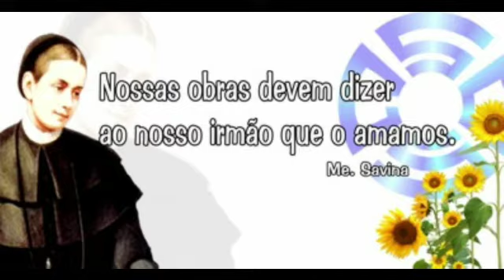“Tudo é pouco por Jesus!” é o lema de Madre Savina.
O amor por Jesus a conduz rumo a horizontes sem limites, com um dom que se renova no dia-a-dia, em profundidade e beleza.
No mês de agosto, as professoras do nível III, Márcia Barbosa, Raquel e Rosenil, levaram as crianças a conhecer, vivenciar e propagar os valores do respeito, solidariedade, fé e amor ao próximo.
E para compartilhar um pouco mais sobre Madre Savina Petrilli, nossa querida aluna Larissa Nascimento Ribeiro, filha do casal Mário Antônio e Karen Ribeiro, presentearam-nos com um vídeo em que  produziram uma belíssimo reconto sobre a biografia de Savina, e o início da  Congregação das Irmãs dos Pobres de Santa Catarina de Sena.